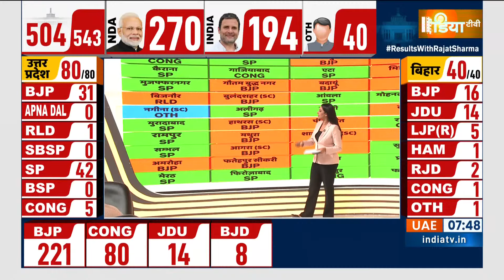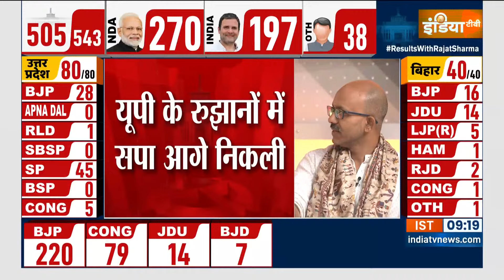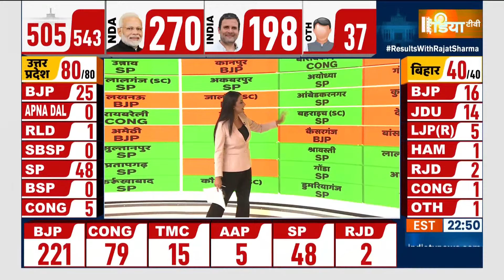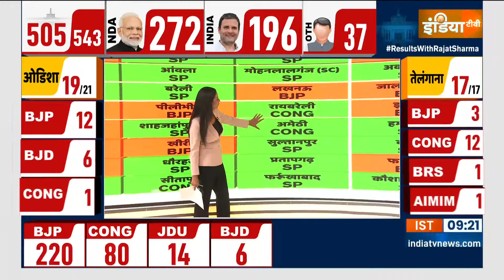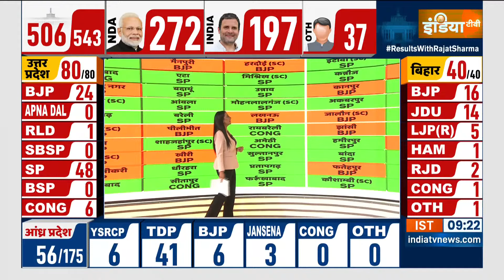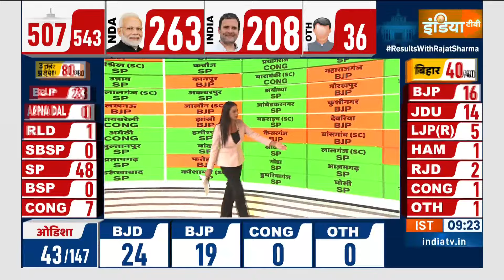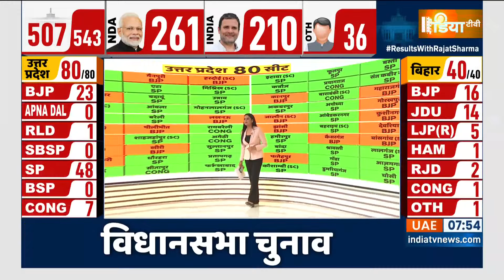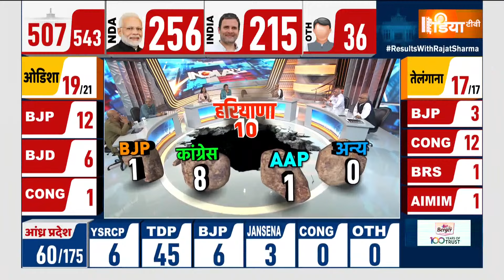UP LokSabha Seat Result 2024: UP में अचानक पलटे रुझान, हो गया बड़ा खेल ! | CM Yogi | Akhilesh Yadav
LokSabha Election Result 2024: UP में अचानक पलटे रुझान, हो गया बड़ा खेल ! | CM Yogi | Akhilesh Yadav
Lok Sabha Election Results 2024 LIVE: लोकसभा चुनावों के लिए 19 अप्रैल को पहले फेज की वोटिंग के साथ शुरू हुआ सफर आज 4 जून को मतगणना तक पहुंच चुका है। आज हम आपको लोकसभा चुनाव 2024 की मतगणना से जुड़े हर अहम अपडेट की खबर देंगे।